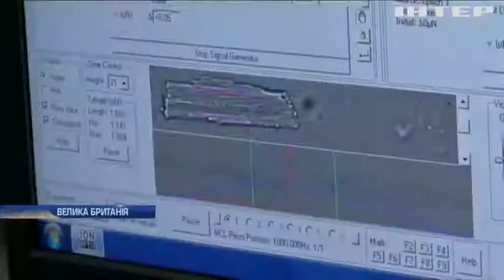Британські науковці змушують битись серцеві м'язи по-новому